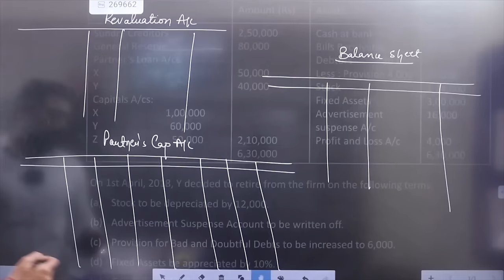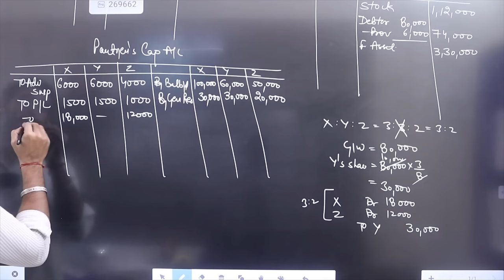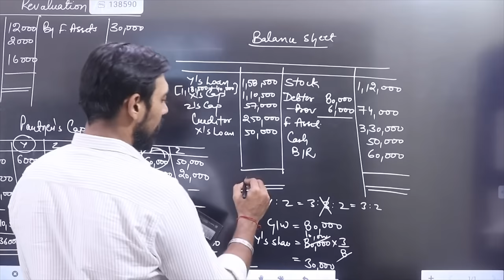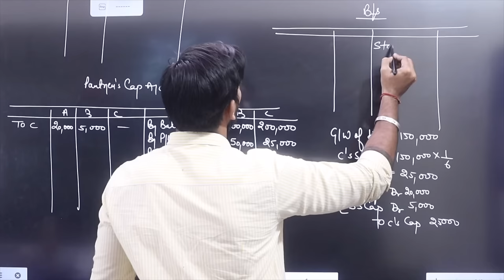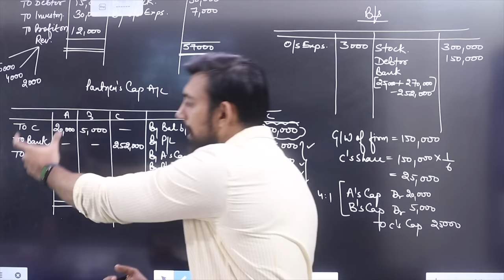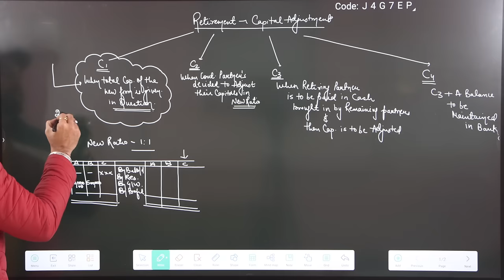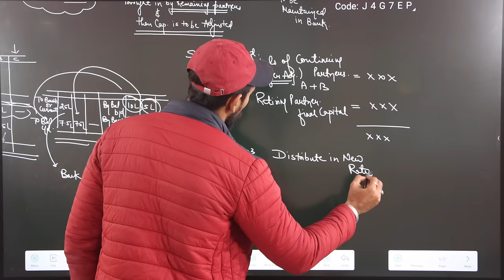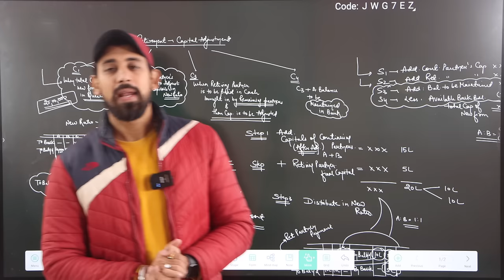Day 17 - GnG | Accounts | Retirement - comprehensive questions | Class 12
Much love :)
Rajat arora :)